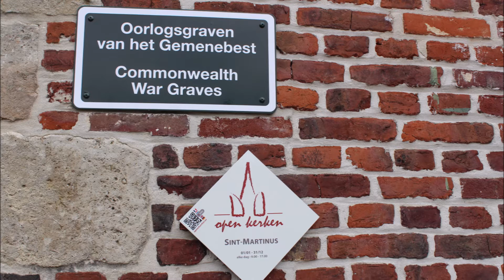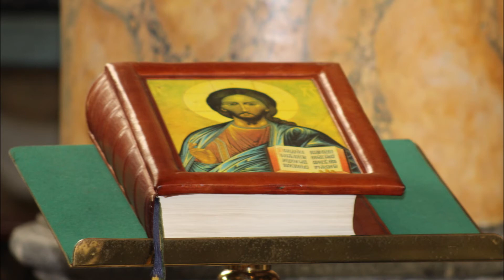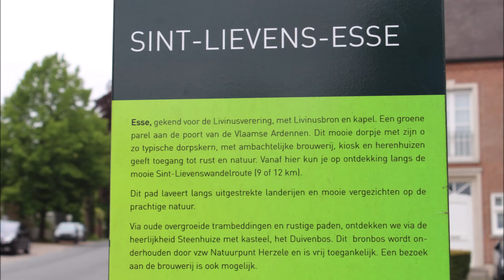Zottegem, St Lievens Essen, Borsbeek, 2021